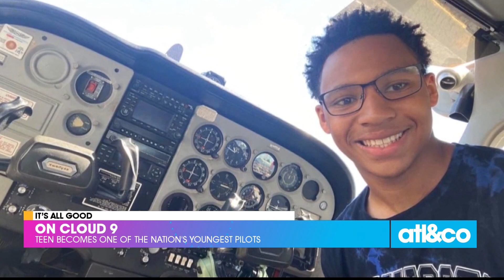Teen Becomes One of Nation's Youngest Pilots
Christopher Alexander Ballinger became one of the youngest licensed private pilots in the United States thanks to an Air Force Junior ROTC flight academy program.